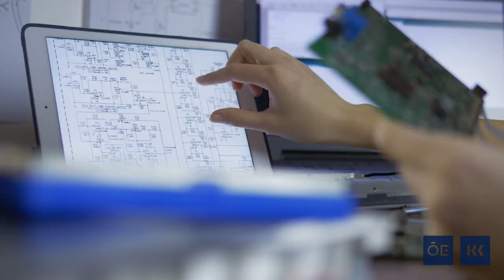Óbudai Egyetem - Kandó Kálmán Villamosmérnöki Kar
KVK - Villamosmérnökség